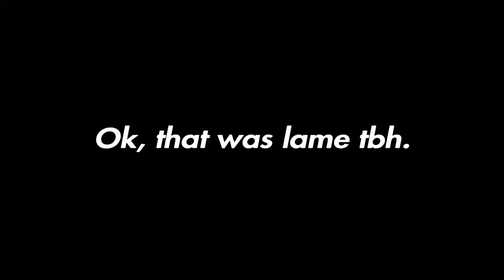NFS Heat - Caught Sleeping